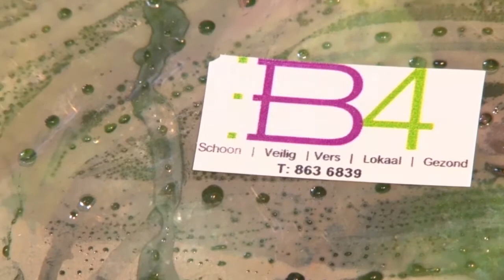02 06 2018 B4Concepts kom in aanmerking voor financiering